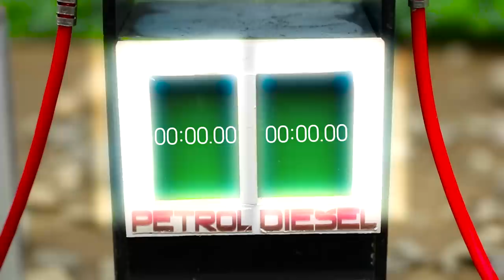Diy tractor making mini oil drill machine science project | diy mini pertrol pump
Hi guy, This video talk about story talk about instructing making mini garage for tractor trolley science projects and diy mini concrete mixer

keepvilla
keepvilla tractor
keepvilla diy
Mini Creative
Mr Minitopics
Tech Creators
mini tractor
tractor machine
tractor machinery
village life
tractor trolley
mini creative
minicreative tractor
diy tractor
diy mini tractor
oil drill
oil drill machine
tractor trolley
pertrol pump
oil rig machine
how oil pump works
engine oil pump
crude oil drilling machine